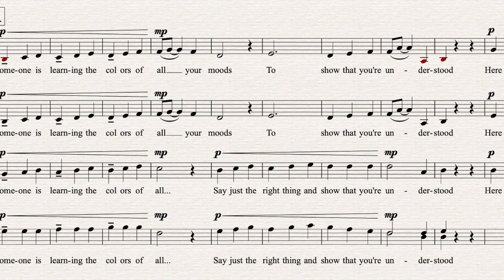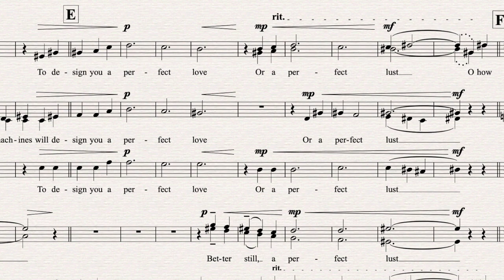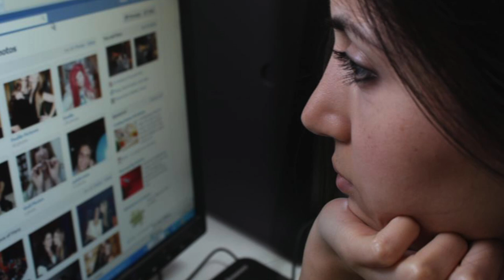Hymn of Acxiom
song writer: Vienna Teng; composer/arranger: Robin Salkeld
performed by Cypress Studio Singers; publisher: Cypress Choral Music